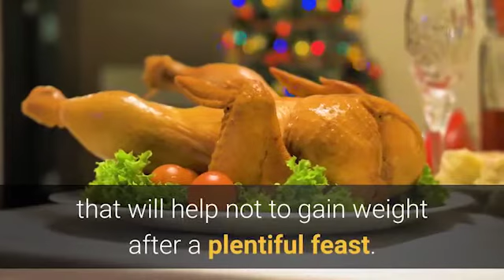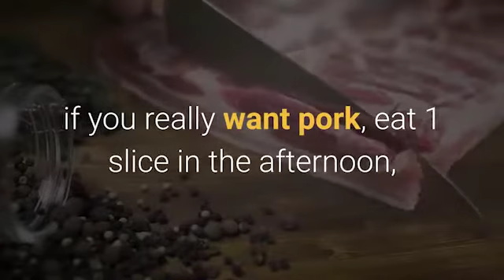HOW NOT TO GET FAT IN THE SEASON OF BARBECUE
But do not forget about the important rules that will help not to gain weight after a plentiful feast...

DRINKING GREEN TEA AND COFFEE - REDUCES THE RISK O...
The biggest mistake you make when you wash your hair!
NUTRITIONIST SPOKE ABOUT PROPER NUTRITION IN QUARA...
INTERESTING FACTS ABOUT SOUR MILK PRODUCTS
CONSTANTLY HUNGRY - REASONS FOR UNCONTROLLABLE HUNGER
Be SURPRISED, what the SHAPE of your BUTTOCKS can ...
TAKING A BATH CAN BE HARMFUL - 8 MISTAKES WE MAKE ...
Home means from the PROTECTION on the LIPS
DRINK a glass of water before EATING
FUTURE SPOUSES - WEDDING SIGNS ABOUT WHICH YOU DID...
YOU DO NOT EVEN SUSPECT! WORK THAT COULD BE DEADLY
11 LIFEHACKS for young PARENTS - After the materni...
ONE APPLE A DAY HELPS WITH SEVEN DISEASES
How to properly COMBINE PRODUCTS to get the most o...
Causes of EYES WATERING and prevention

Lify Life channel is created to share useful information with the audience. I am not a proffessional, so make sure to consult specialist before trying any medications or home remedies suggested in this channel.